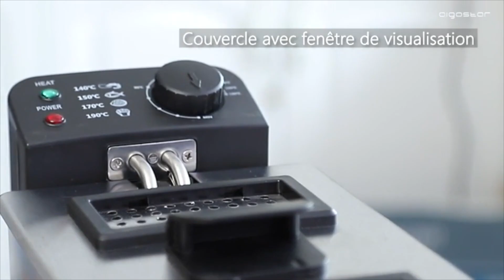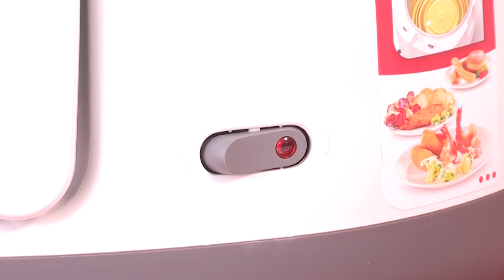LES MEILLEURES FRITEUSES À HUILE - COMPARATIF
Acheter la moins chère : Aigostar Ushas ➤
Acheter le coup de cœur : Tefal One Filtra ➤
Acheter la haut de gamme : Tefal Oleo Clean ➤

Vous recherchez à réaliser de délicieuses fritures facilement et simplement, découvrez les friteuses à huile de qualité pour préparer de bon repas à la maison ?

Pour vous aider dans vos recherches, nous avons réalisé une sélection des 3 meilleures friteuses. Nous espérons que ce comparatif vous aidera à faire votre choix.

Sommaire :
00:00 Quelle friteuse à huile choisir ?
00:11 Présentation des friteuses à huile
00:20 FRITEUSE Aigostar Ushas
01:03 FRITEUSE Tefal One Filtra
01:57 FRITEUSE Tefal Oleo Clean
03:10 Comparatif caractéristiques